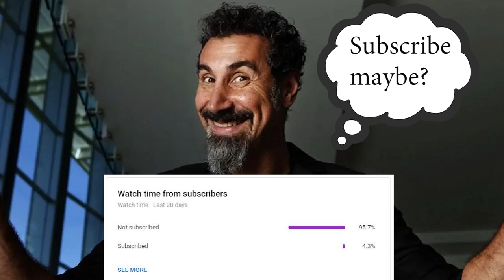System of a Down - Darts |Guitar cover|Tab